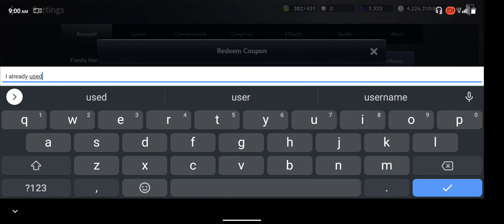Latest redeem code for Black desert mobile